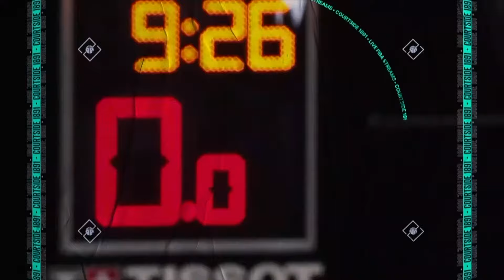Dominican Republic v Philippines | Full Basketball Game | FIBA Basketball World Cup 2023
Watch the First Round game between Dominican Republic and Philippines at the FIBA Basketball World Cup 2023.

00:00:00 Intro
00:16:00 1st quarter
00:35:39 2nd quarter
01:16:51 3rd quarter
01:47:14 4th quarter